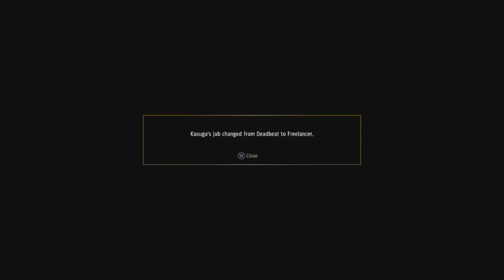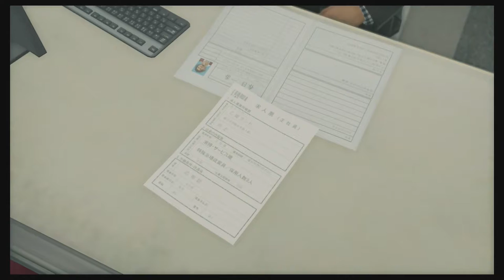Yakuza: Like A Dragon // Part END // A NEW WEAPON